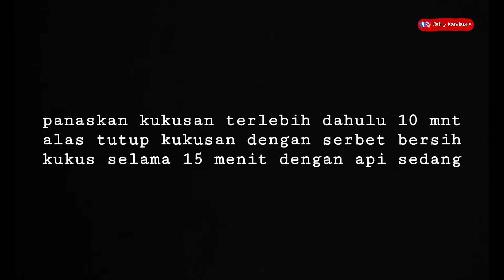Olahan putih telur |Resep Bolu Kukus Putih telur empuk dan lembut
Bolu kukus putih telur
Bahan:
300 gr putih telur suhu ruang
½ sdm SP
170gr gula pasir
150gr tepung terigu protein sedang
2 sdm tepung maizena
garam dan vanili secukupnya
50 ml minyak goreng
1 sachet santan instan @65ml
½ sachet SKM
pasta mocca dan perawaena merah cabe